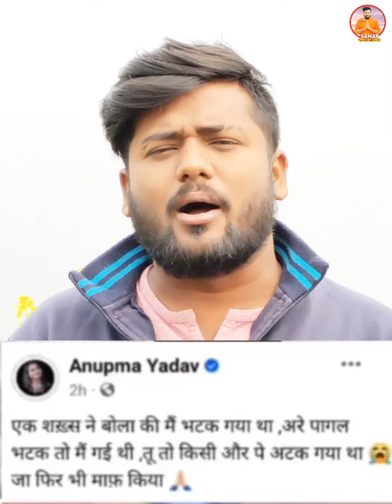क्या सच मे अनुपमा यादव का हो गया ब्रेकअप और पवन सिंह और अनुपमा की आखिर क्या है सच्चाई.!